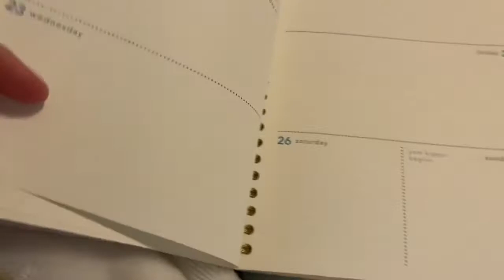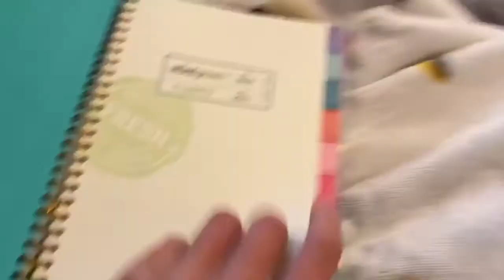Another boring day at school!